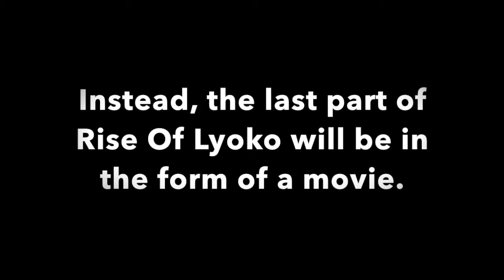Important Message!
This video is about Important Message!

-Rise Of Lyoko-

Produced by OddDellaRobia23
Directed by OddDellaRobia23
Managed by Iowa648 and Ant207